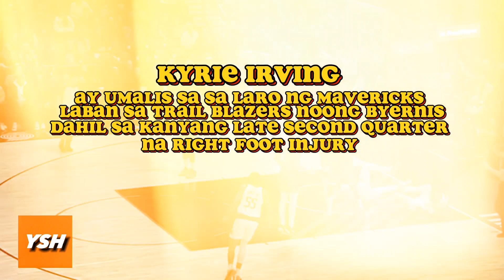Kyrie Irving Iniwan ang Laro Matapos Magka-right foot Injury 🥶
Si Kyrie Irving ay umalis sa laro ng Mavericks laban sa Trail Blazers noong Biyernes dahil sa right foot injury sa second quarter. Confirm ng PR team ng Mavs ang pagkawala niya sa third quarter. Irving ay nasaktan habang nagda-drive, nadagdagan pa ng pagbagsak ni Dwight Powell. Sa kabila ng pangangaladkad, nakapag-shoot pa si Irving ng dalawang free throws bago pumunta sa locker room na may hindi malinaw na right foot injury. Ayon kay coach Jason Kidd, "Simpleng right foot injury lang," at inaasahan na hindi ito masyadong seryoso.